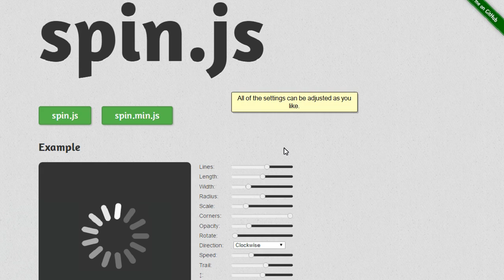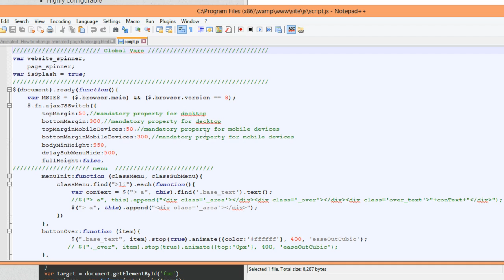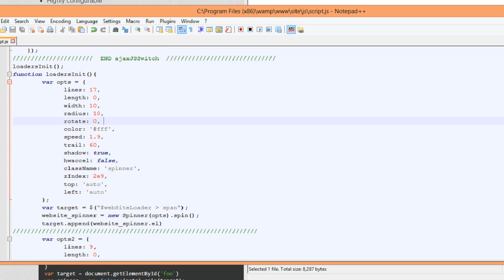JavaScript Animated. How To Change Animated Page Loader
This video tutorial is going to change animated page loader in your JS Animated template.